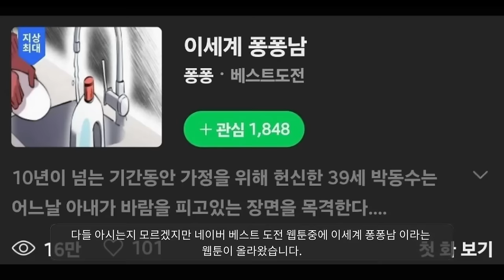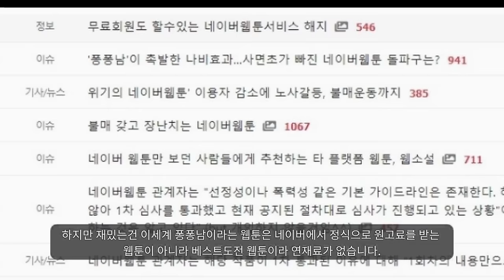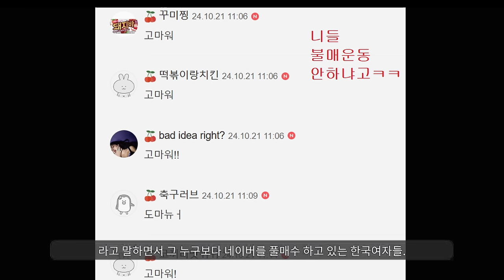"네이버 불매운동하던 여자들 최후ㅋㅋ"